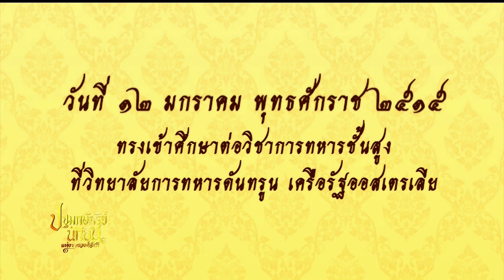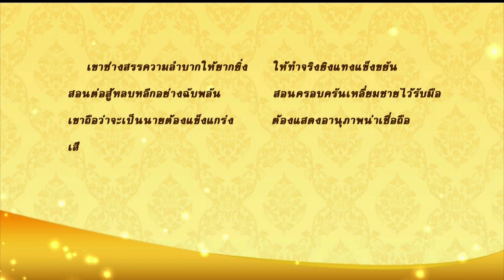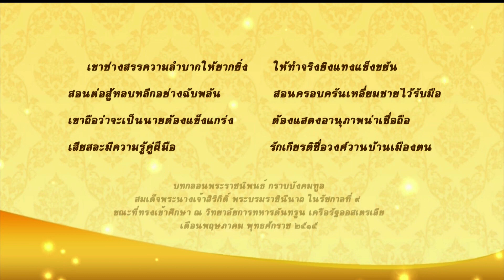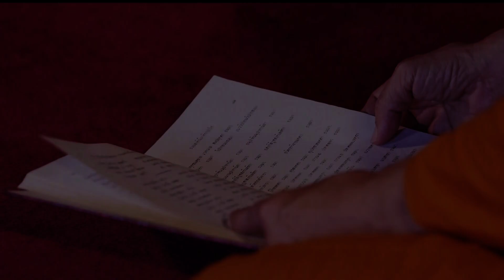♚ 24JUL18 ◆★ HD 📺 ข่าวในพระราชสำนัก วันที่ 24 กรกฎาคม 2561「3 ∕ 3」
★ The Royal Court News of the Members of the Thai Royal Family of the Chakri Dynasty of Kingdom of Thailand on 24 July 2018 (3/3).
★ Die Royal Court News der Mitglieder der thailändischen Königsfamilie der Chakri-Dynastie des Königreichs Thailand am 24. Juli 2018 (3/3).